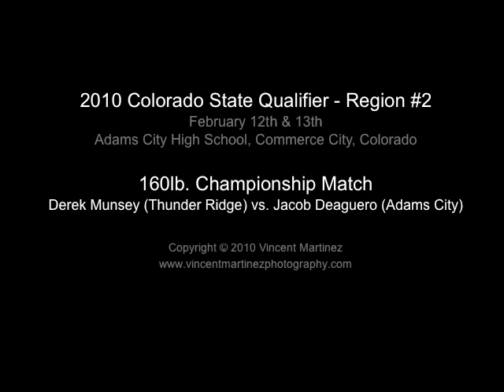2010 Colorado State Qualifier Region 2 - 160lb. Championship match - Deaguero vs. Derek Munsey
2010 Colorado State Qualifier Region #2 - 160lb. Championship match - Jacob Deaguero (Adams City) def. Derek Munsey (Thunder Ridge)  - Decision 5-2